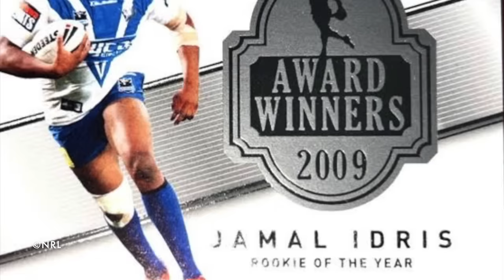10 Players That You Don’t Remember Representing Australia (NRL)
I played for my country, it’s what every young rugby league player aspires to accomplish. These players earned that opportunity to play for Australia, but unfortunately, not many fans actually remember them pulling on a green and gold jersey. For this list, the player must have played only one game for Australia in the NRL era and we will go into detail about how they earned their Kangaroos jersey and how they went in their one match for Australia.

Full list of players who represented Australia in one game (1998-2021):

Jamie Ainscough
Terry Campese
Todd Carney (on list)
Joel Clinton
Jake Friend
Eric Grothe Jnr. (on list)
Aidan Guerra
Ben Hornby (on list)
Jamal Idris (on list)
Dallas Johnson
Alex Johnston
Antonio Kaufusi
Reni Maitua
Matt Moylan (on list)
Luke Priddis
Semi Radradra
Russell Richardson
Robbie Ross
Kade Snowden (on list)
Brett Stewart
Dave Taylor
Daniel Tupou
Carl Webb (on list)
Michael Weyman (on list)
Dean Young (on list)